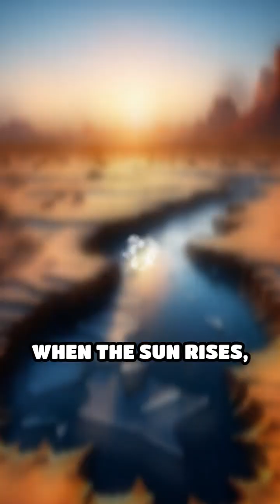The Mystery of Sliding Rocks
Ever heard of moving rocks? Discover the baffling phenomenon in Death Valley where stones slide across the desert floor!